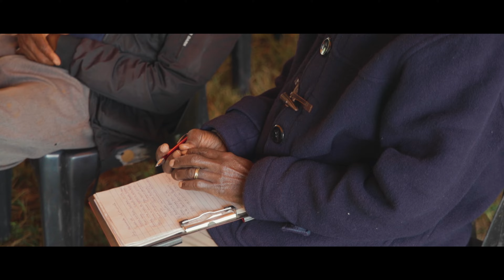DAVID P. MADANIRE MEMORIAL TRAILER